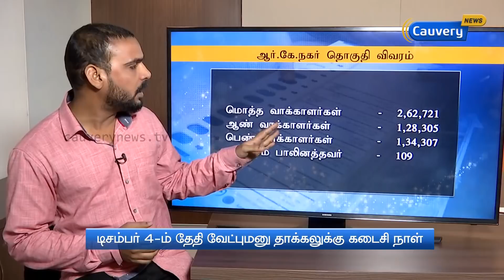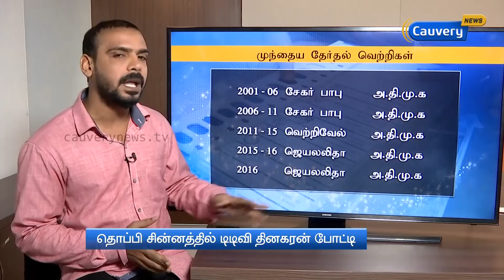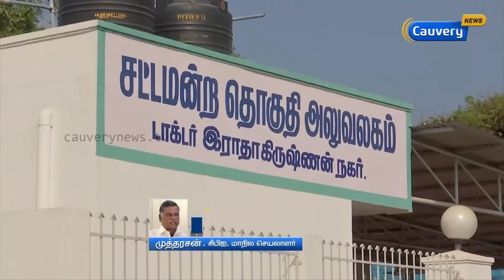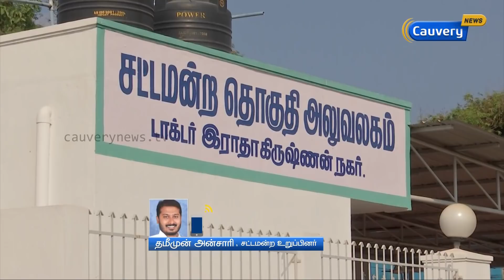மீண்டும் தேர்தல் யுத்தத்திற்கு தயாராகும் ஆர்.கே.நகர் | RK Nagar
மீண்டும் தேர்தல் யுத்தத்திற்கு தயாராகும் ஆர்.கே.நகர் | RK Nagar | RK nagar By Election | RK Nagar Bypoll